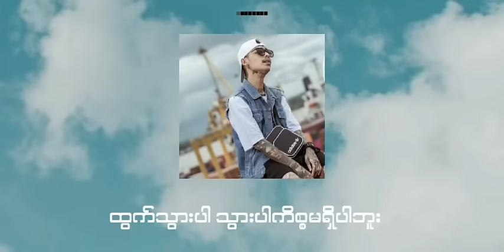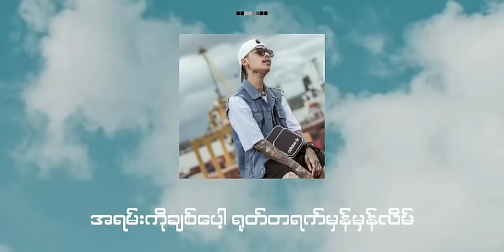Nout Yin Khwin A Kaung Htin - Young P နောက်ရင်ခွင်အကောင်းထင်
Song Name - Nout Yin Khwin A Kaung Htin  နောက်ရင်ခွင်အကောင်းထင်
Artist            - Young P
Composer   - Young P
Studio          - Toegyi Record
Album         - Single
Producer    - UG Entertainment
Zawgyi
Unicode
ထိုင်းနိုင်အတွင်းမှာရှိတဲ့မြန်မာပြည်သားများအတွက်ဖုန်းစောင့်သီချင်းထည့်သွင်းလိုပါက
Ph - 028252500 ဆက်ပြီး 2 နှိပ်ပါZawgyi